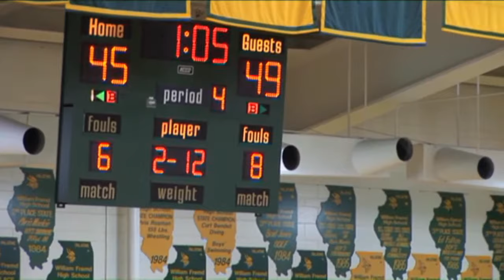Eric O'Brien, play-by-play basketball demo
A compilation of the best calls and moments from my 2014/2015 season with HETV:

Opening highlight
Stand-up montage
Highlight reel
Naked quarter of play
Obscure moments
Best 4th quarter